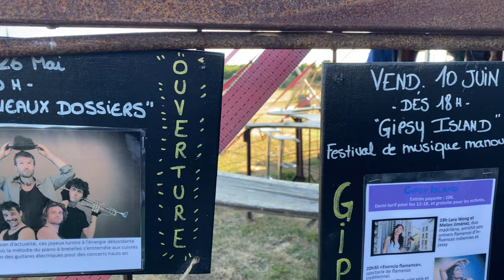La Java des Baleines 2022.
La Java  des Baleines c’est reparti pour cette saison 2022. Le chapiteau reste sur la commune de St Clément des Baleines mais l’association «  Label Oyat » recherche un site au sud de l’île de Ré pour l’avant saison de l’an prochain. Un appel lancé aux communes de l’île, à la CDC et au département de la Charente-Maritime.

De son côté, IledereTV est allé sur le terrain à la rencontre de celles et ceux qui œuvrent au bon fonctionnement de ce lieu Artistique Multigénérationnel dont Aurelie, programmatrice musicale et Jo créateur du concept de la Java sur l’île de Ré.

Un reportage signé